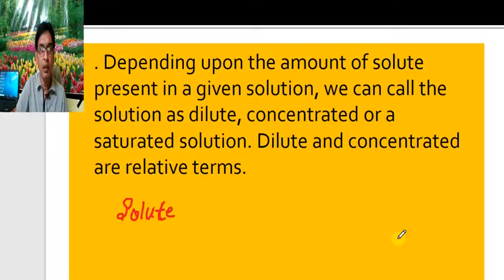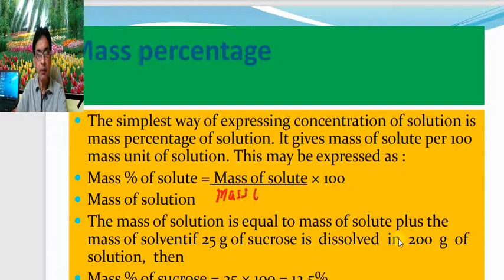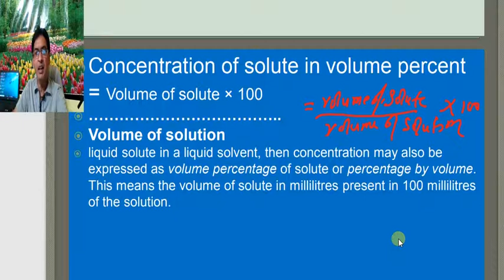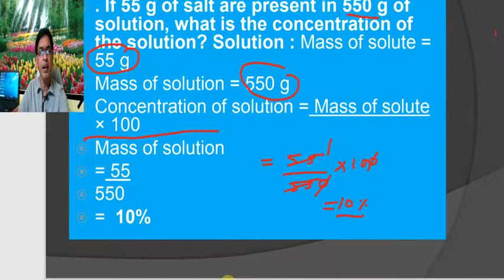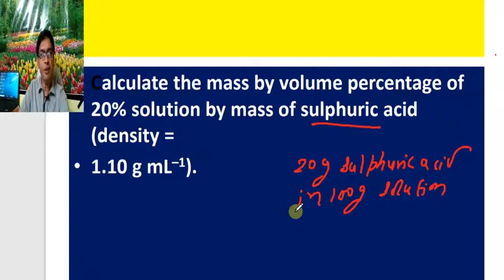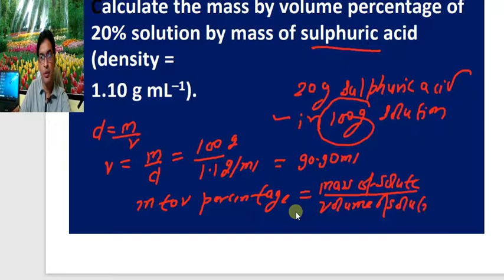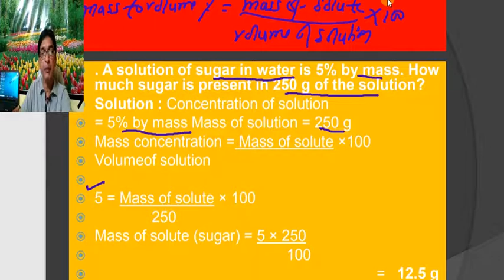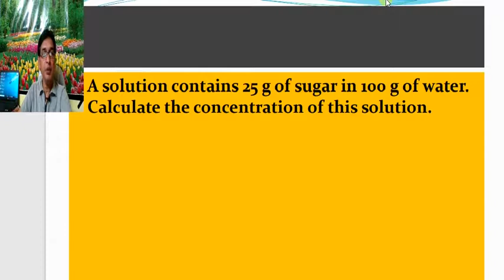concentration of a solution ( class 9 )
mass to mass percentage , volume to volume percentage and mass to volume percentage